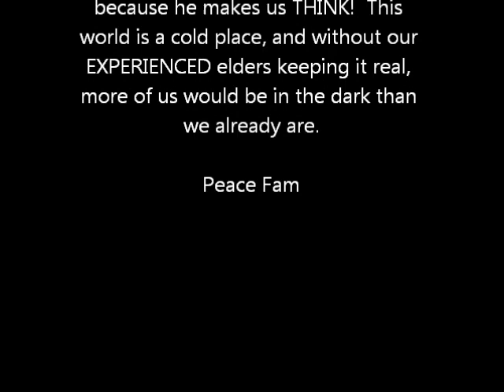DICK GREGORY: SINISTER MESSAGES By "Deaf Interpreter", MANDELA FUN∉RAL!!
Shocking and explosive allegations by beloved activist, Dick Gregory, regarding what was REALLY going down at the recent Nelson Mandela fun∉ral/memorial and the sinister threats being made against the POTUS.